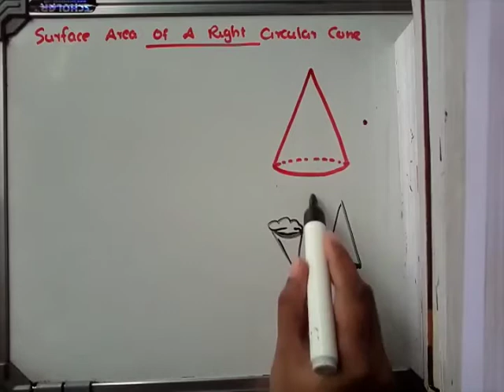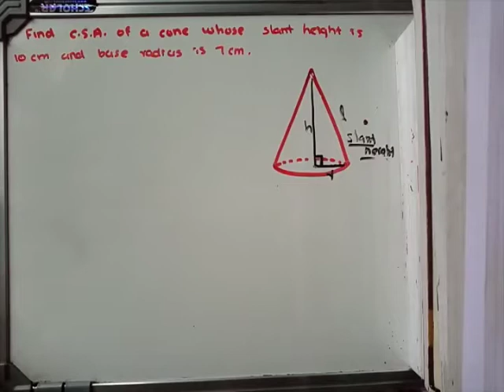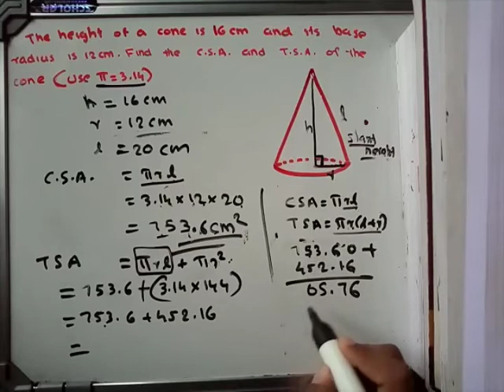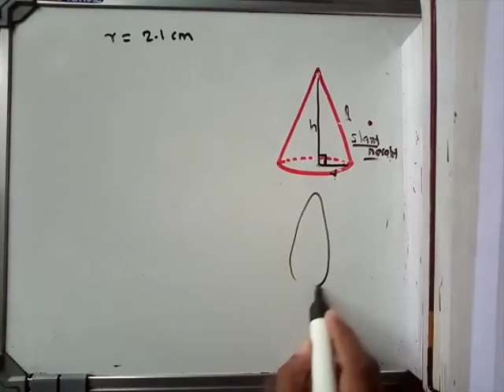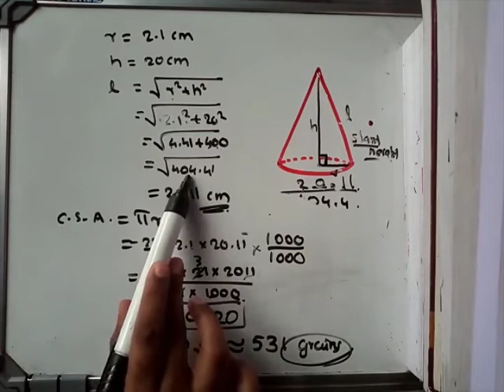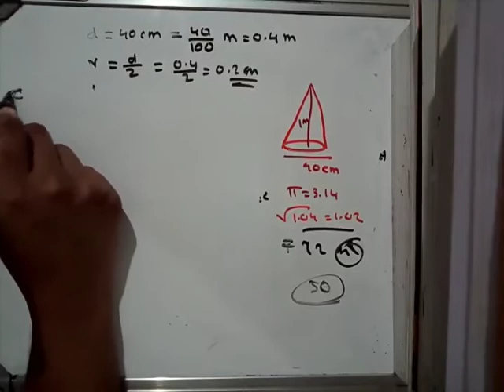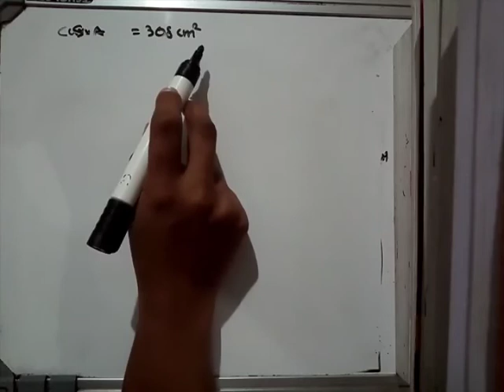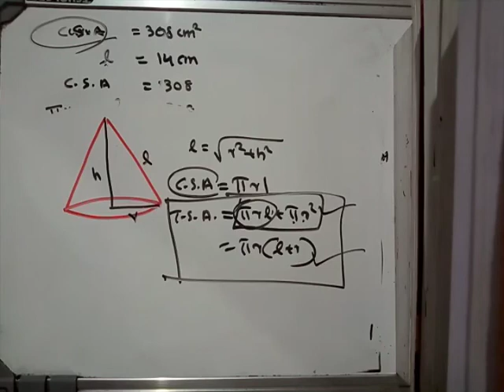Class IX | Maths | 08/12/2020